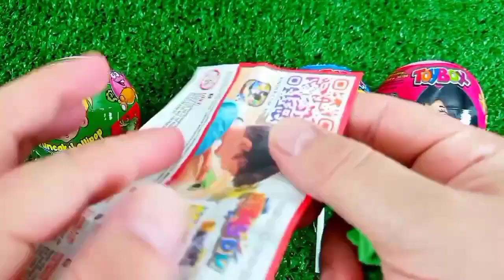7 Rainbow Satisfying Video | DIY How To Make Lollipop Candy Paw Patrol Fruits Cutting ASMR